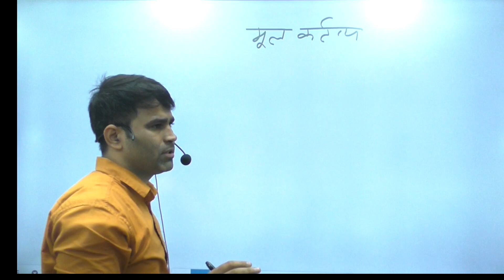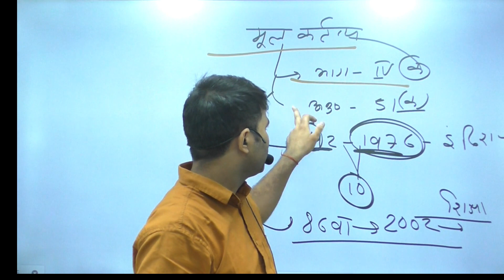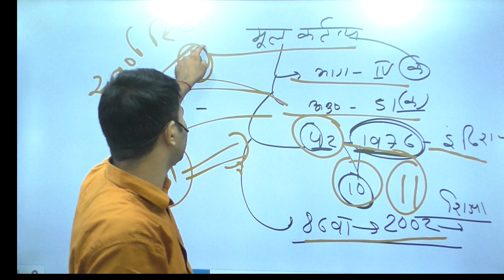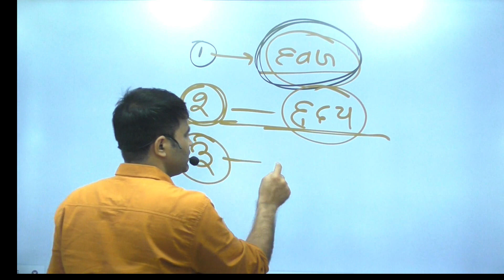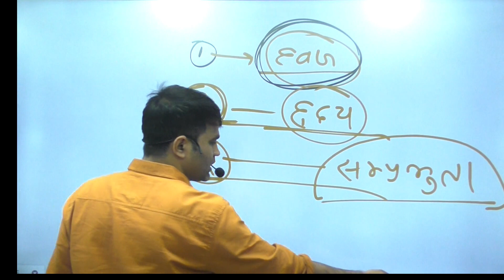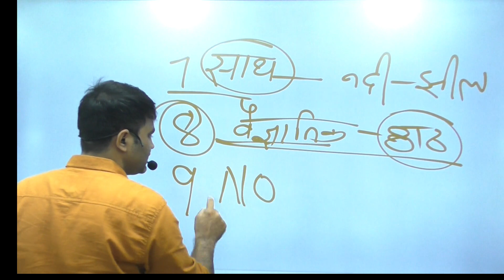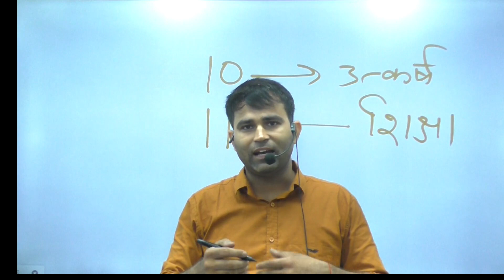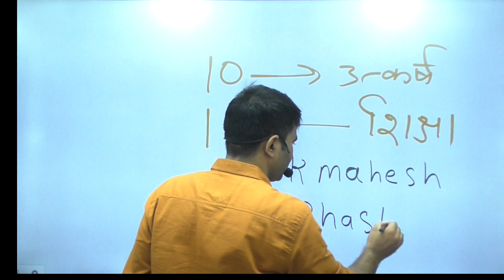मौलिक कर्तव्य भूल कर दिखाओ